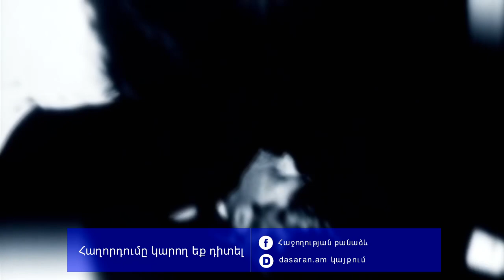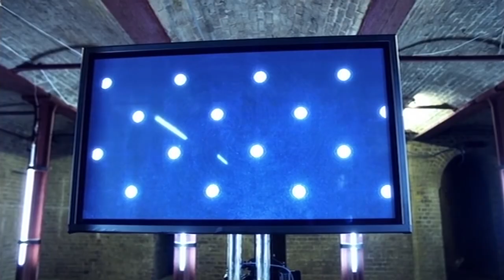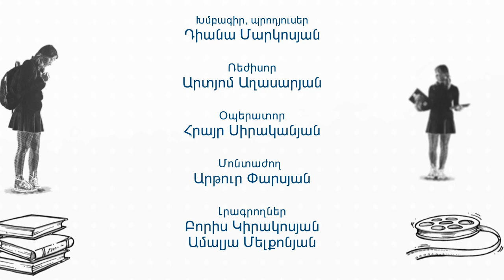Հաջողության բանաձև - Կլինիկական հոգեբանություն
«Հաջողության բանաձև»-ի այս թողարկումը կլինիկական հոգեբանության մասին է և կբացահայտի հոգեբանների հաջողության բանաձևը։
Նյութի հեղինակային իրավունքները պատկանում են Խ. Աբովյանի անվան հայկական պետական մանկավարժական համալսարանին:

Մարդու ներաշխարհն ուսումնասիրող գիտության և հատկապես կլինիկական հոգեբանության մասին և կբացահայտի հոգեբանների հաջողության բանաձևը։